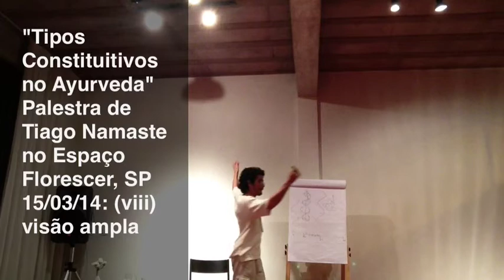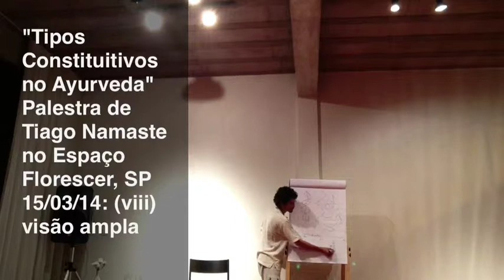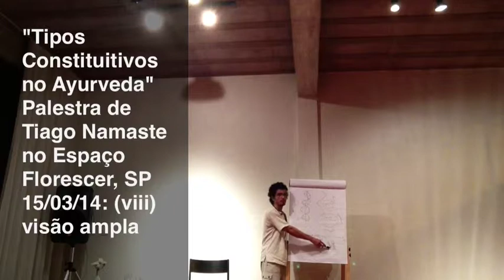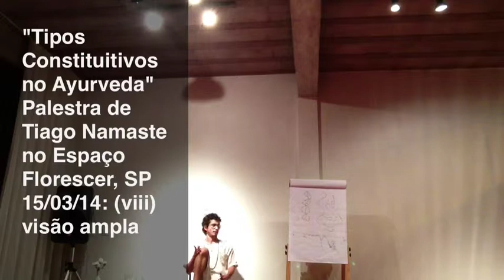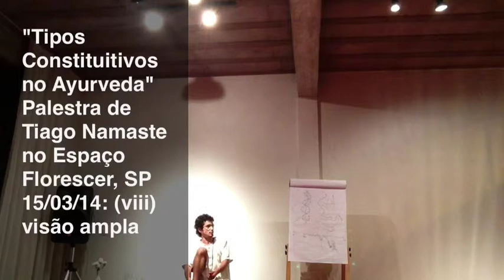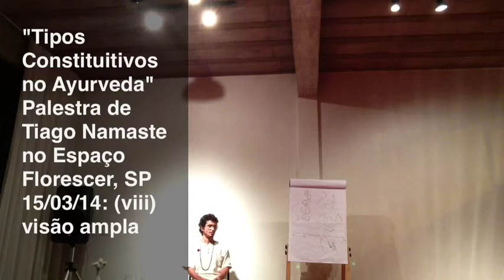Tipos Constituitivos do Ayurveda 08: visão ampla